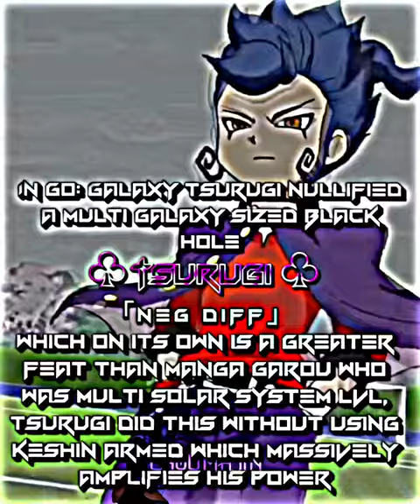Tsurugi vs cosmic garou